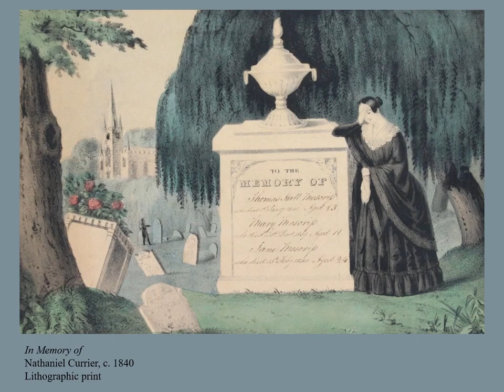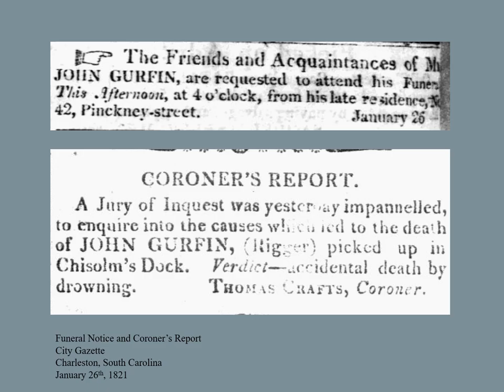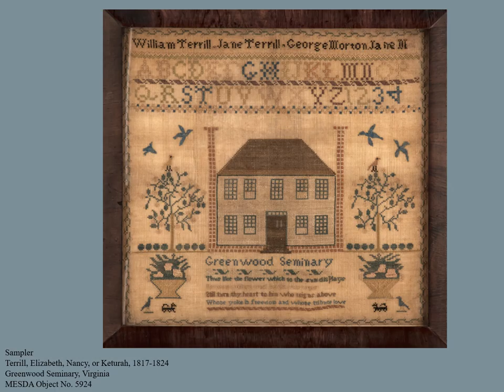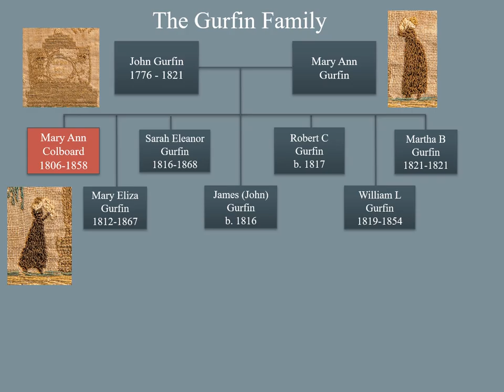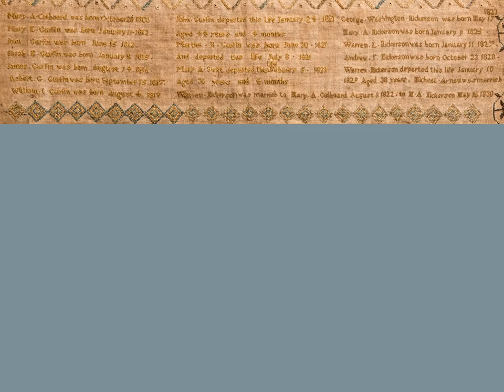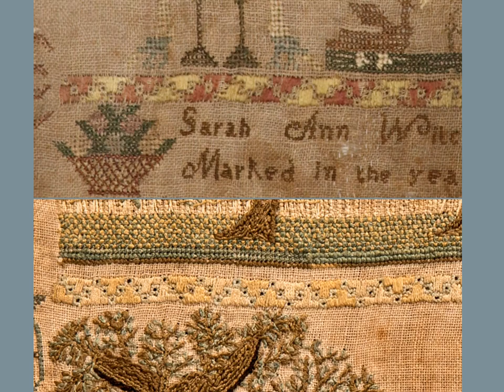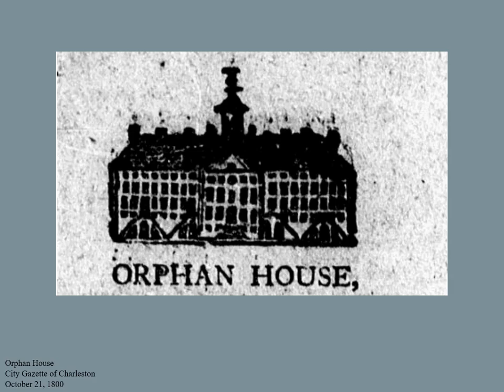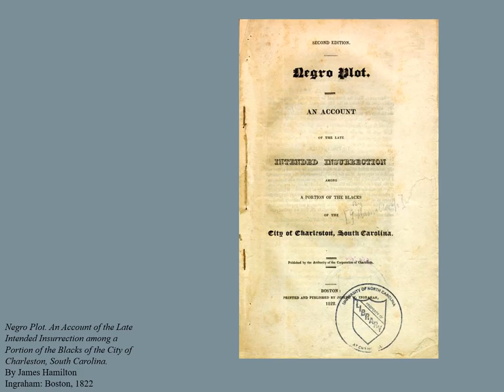"Her Fingers O'er this Canvas Move": Unraveling the Threads - Antebellum Charleston - Alexandra Cade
The Decorative Arts Trust is pleased to share this recording of Alexandra Cade's presentation "'Her Fingers O'er this Canvas Move': Unraveling the Threads of Race, Class, and Female Education in Antebellum Charleston" based on her Colonial Williamsburg McNamara Young Scholar Lecture at the Antiques Forum in February 2019.